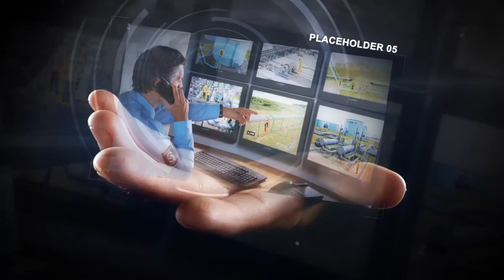AFTER EFFECT TEMPLATE HOLOGRAM HANDS